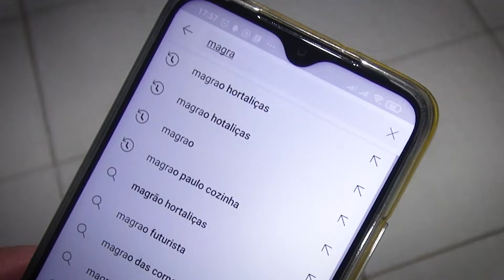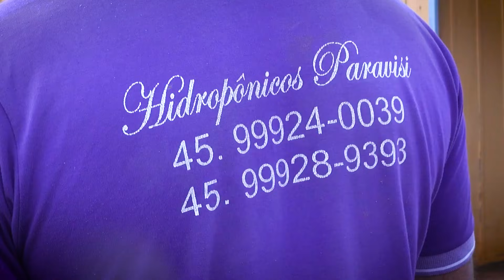ESTUFA x VENTO FORTE: COMO INVESTIR NA MELHOR ESTRUTURA!!